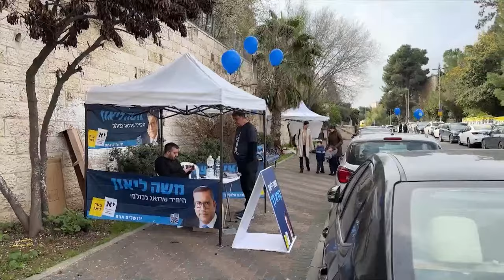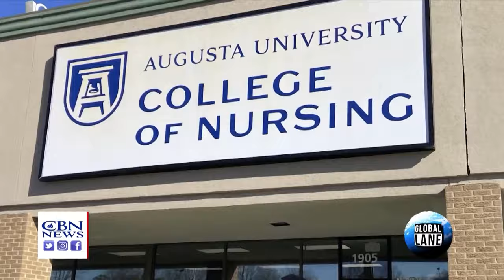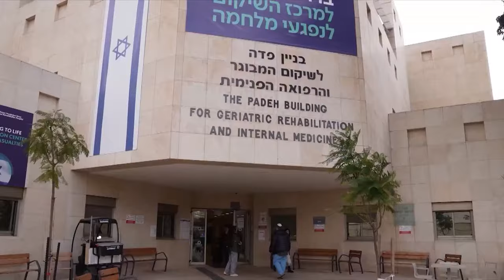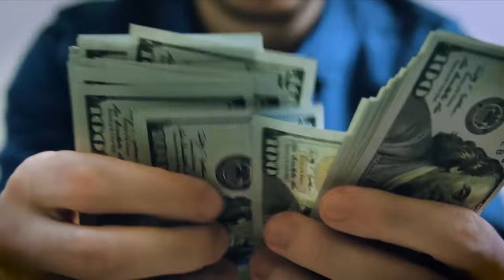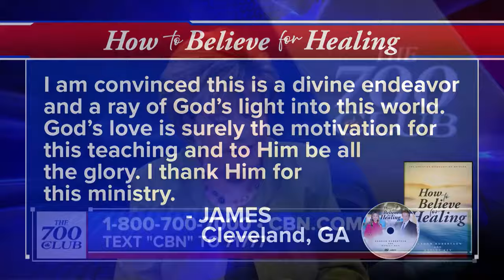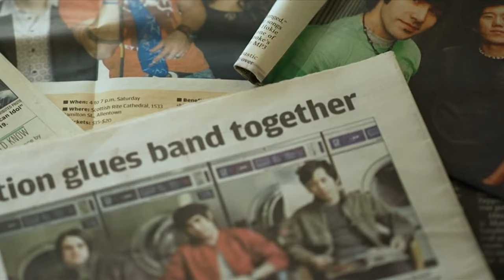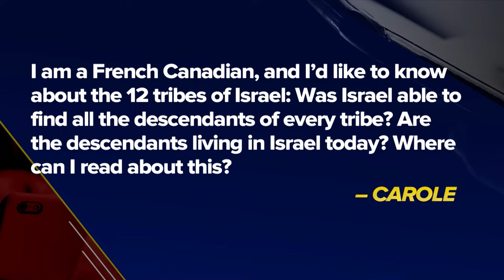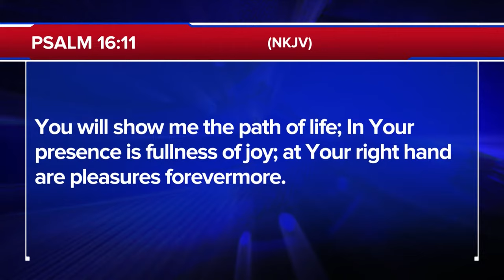Israel Is Bracing For Iran To Strike | The 700 Club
Discover what one junkie heard after taking his final breath and what brought him back. Plus the latest headlines from CBN News on today’s 700 Club.